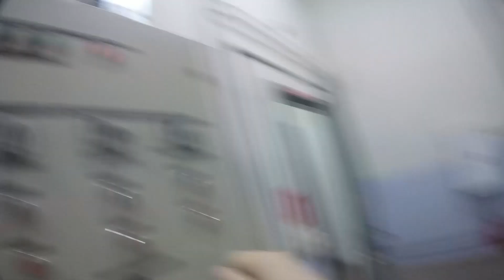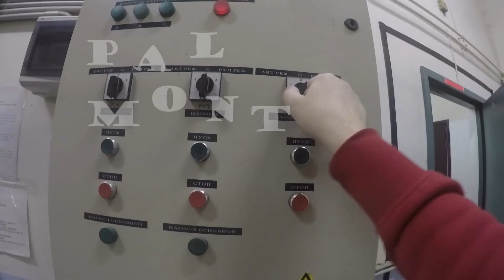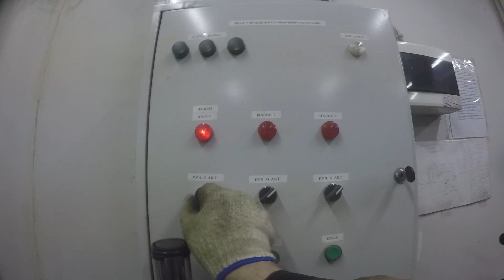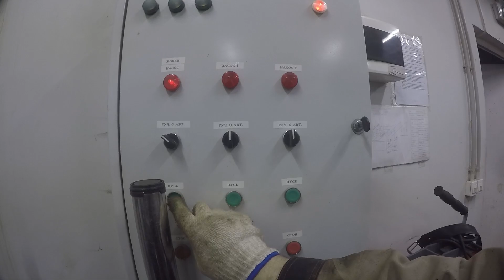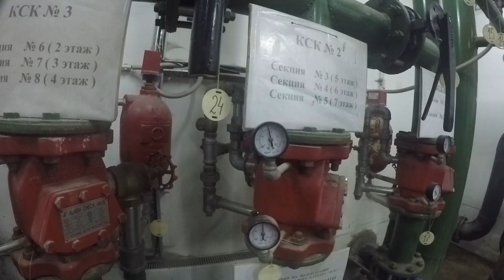Чуть не затопило, ремонт насосной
Ещё немного и прорвало бы трубу в насосной станции пожаротушения. Ремонт, резка болгаркой и сварка труб. Слесарный тест отрезного диска для болгарки от милуоки(Milwaukee) диаметром 125 мм. Работа насосной станции.